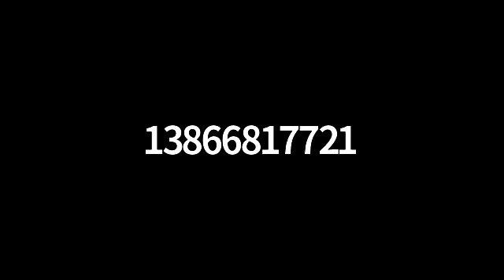Accelerate with Nicholas Wheeler, Founder and Chairman, Charles Tyrwhitt